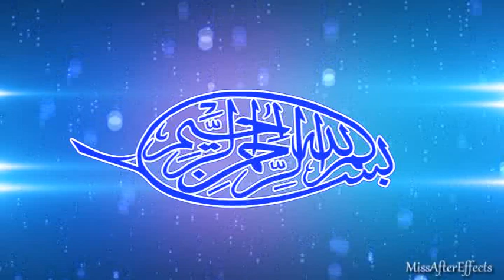Azmat E Baitullah Hafiz Haroon Yasir Latest 2020 By Yazdani Official